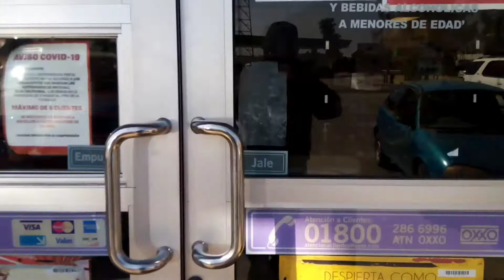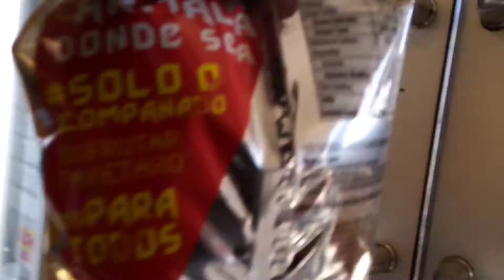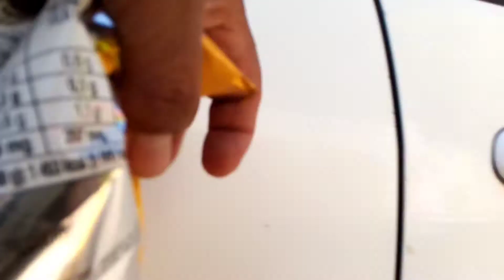Día de visitar la cuadrilla de los cercos la 4 de Irma BERBER la mayordomo|cercos nuevosej colima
‼️sigan men  los buenos‼️